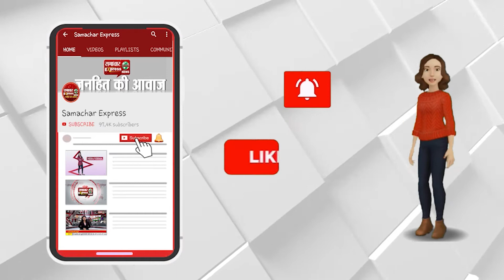भारत पाकिस्तान ने एक दूसरे को कैदियों की लिस्ट सौंपी